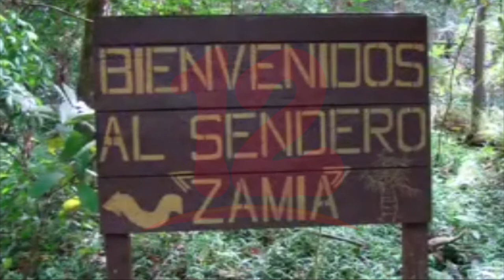En base al turismo local INTUR prevé buenas proyecciones de cierre de año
Noticias12Nicaragua En base al turismo local INTUR prevé buenas proyecciones de cierre de año.